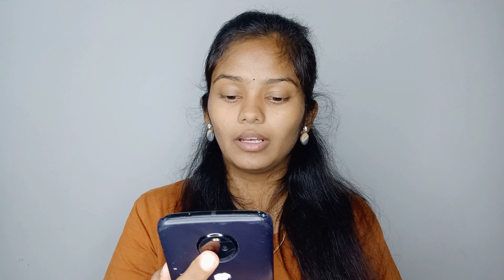Tried Trendy PARTY WEAR for the first time from MEESHO 🔥 | Party Wear Shopping haul in Tamil 😉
Hey everyone! Most of you know of my love for fashion and lifestyle. Recently, I tried the trendy party wear for the first time on Meesho App - India's largest reselling platform.

So here's my best Meesho shopping haul in Tamil for you. Try the latest collections of Meesho and add them to your shopping list

Meesho Haul Dress Code :
s 40934875 - price : 439/-
s 48493158 - price : 313/-
s 44923377 - price : 430/-
s 13306564 - price : 387/-
s 20624214 - price : 275/-